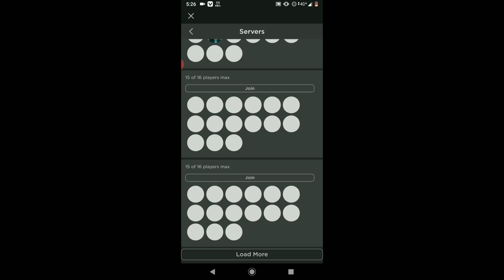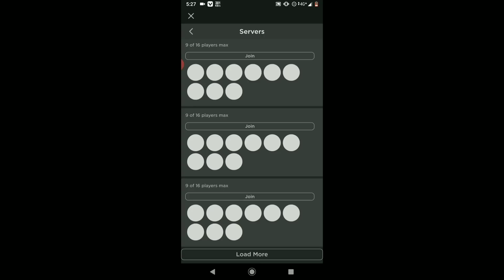Tips And Guide Find Item In A Universal Time | Roblox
Mobile Support A Universal Time

Alat:
📱Device: Xiaomi Mi A2
🎥Recorder: AZ Screen Recorder
✏️Editing : Kinemaster MOD
Credit Music:
Kirara Magic